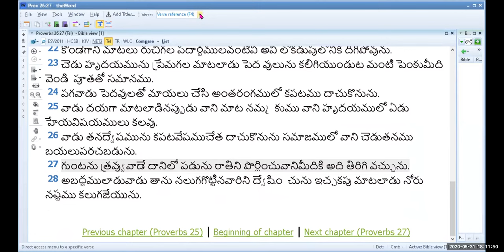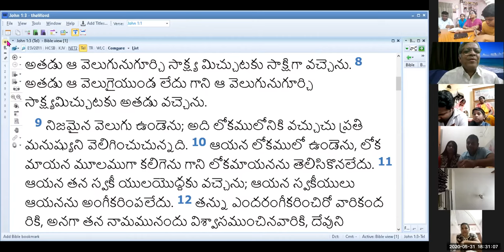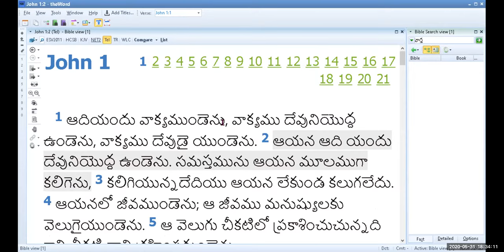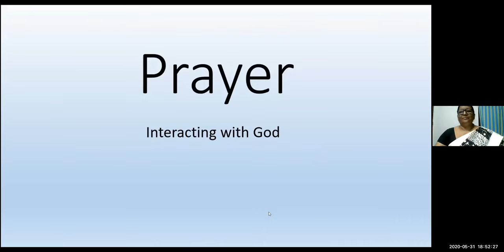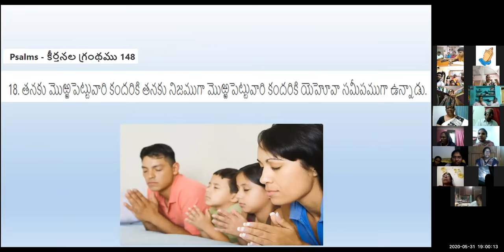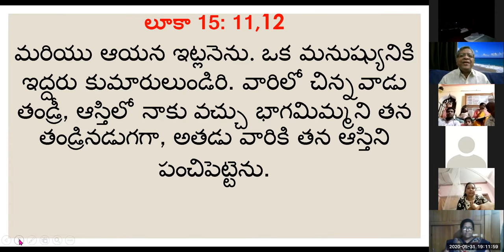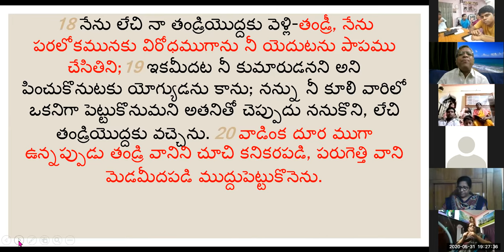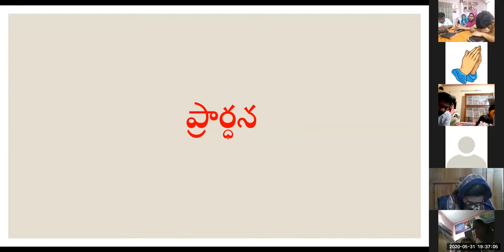31 MAY 2020 RAJESH TATAPUDI BENNY, SHANTHI SHYAMALA MESSAGE లూకా సువార్తలో మాదిరి తండ్రి ZOO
లూకా 15:11-32 లో ఉన్న “అసలు సిసలు తండ్రి”

11-12 వచ. తండ్రి ఆస్థికి కుమారులు హక్కుదారులని అవగాహన కల్పించిన తండ్రి తెలివైన, దమ్మున్న తండ్రి రోమా 8: 17 క్రీస్తు తోడి వారసులము

12 వచ బిడ్డల కొరకు ఆస్థి సంపాదించి పెట్టిన జ్ఞానవంతుడైన తండ్రి (పరువు మర్యాదలు కూడా ఆస్థిలాంటివే) మంచి వాడైన తండ్రి సామె 13:22 మంచివాడు తన పిల్లల పిల్లలను ఆస్థికర్తలనుగా చేయును.

12 వచ అడిగిన వెంటనే ఆస్థిని పంచి ఇచ్చి మాట నిలబెట్టుకున్న యదార్ధమైన తండ్రి అబద్ధమాడని, వాయిదా వేయని తండ్రి లూకా 11: 11-13 మీరు చెడ్డవారైయుండియు మీ పిల్లలు అడిగిన దానిని ఇస్తారు కదా!

13a వచ కుమారుని మంచి అభిప్రాయాలను, మంచి ఆలోచనలను గౌరవించి వ్యక్తిగత స్వేచ్ఛకు అవకాశమిచ్చే తండ్రి స్నేహితునిలాంటి తండ్రి యోహాను 15: 14, 15 యేసు మనలను స్నేహితులుగా పిలుస్తున్నాడు

13b -20 ప్రేమ, కనికరములలో మార్పు లేని తండ్రి  స్థిర చిత్తుడైన తండ్రి హెబ్రీ 13:8 నిన్న, నేడు ఒక్క రీతిగానే ఉన్నవాడు

21 – 24 వచ ఎంత ఘోర పాపినైనా క్షమించడానికి సిద్ధమైన మనసుగల తండ్రి పరివర్తనను ఆహ్వానించి, గౌరవించే తండ్రి సామె 28:13 అతిక్రమములను ఒప్పుకొని విడిచిపెట్టే వారిని కనికరించును

25-32 వచ అందర్నీ సమానంగా ప్రేమిస్తూ, అందరూ నాకు కావాలని కోరే తండ్రి నిష్పక్షపాతియైన తండ్రి లూకా 6: 35, 36
మత్తయి 5:45-48

మొత్తానికి మాదిరి తండ్రి మంచికి మారు పేరైన తండ్రి కీర్తన 103:13 జాలిపడే తండ్రి